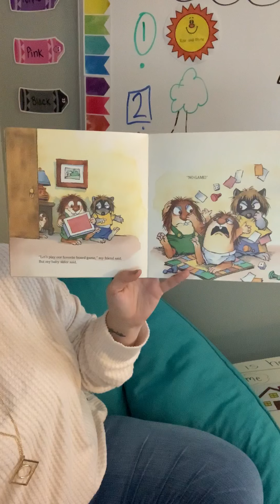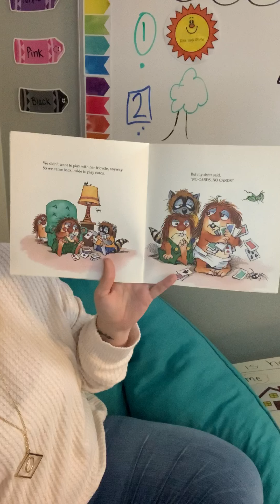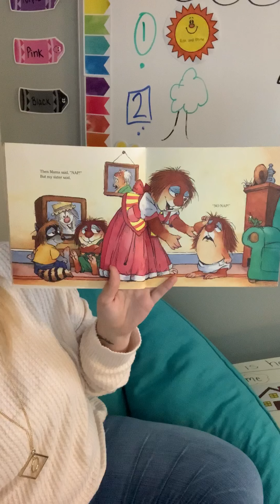9/29 Story time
Enjoy this story by Mercer Mayer!